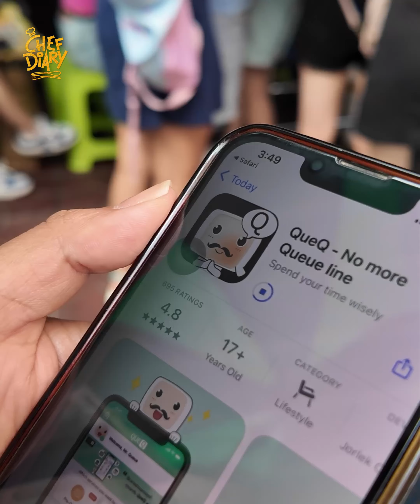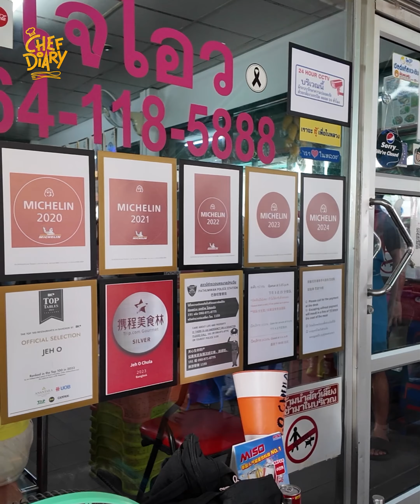ဘန်ကောက်မြို့ကနာမည်ကြီးခေါက်ဆွဲပြုတ်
Jeh O Chula ဘန်ကောက်မြို့ကနာမည်ကြီးခေါက်ဆွဲပြုတ်